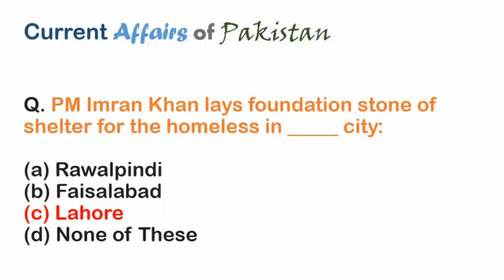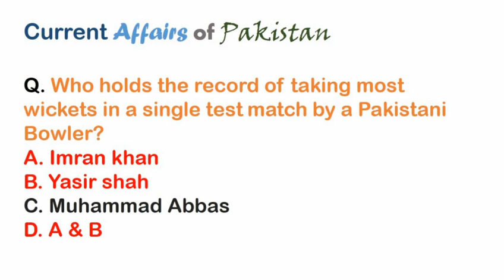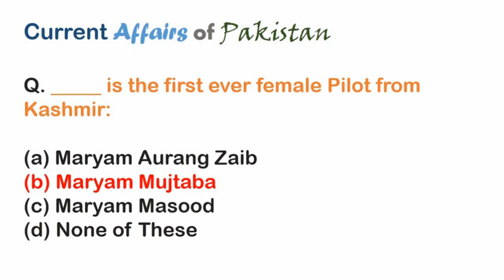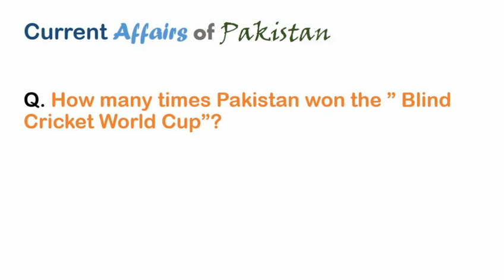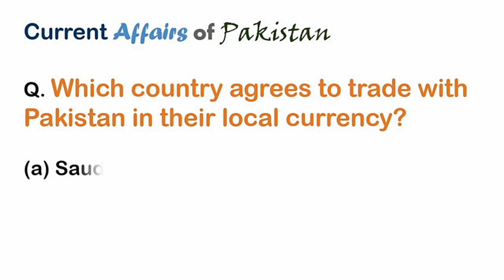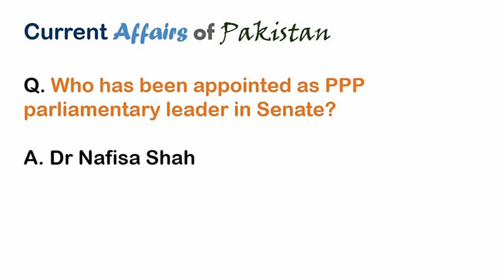Current Affairs Of Pakistan CSS// CT // DM // PST // SST//